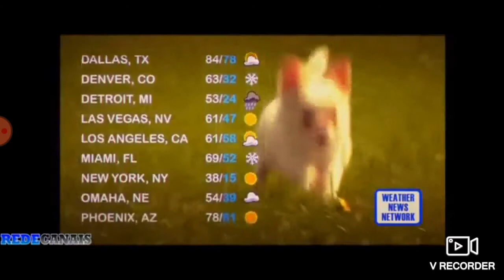Tá chovendo hamburger cena do tornado de macarrão